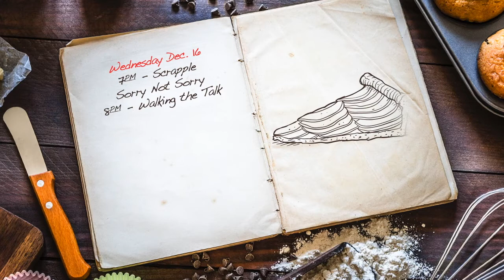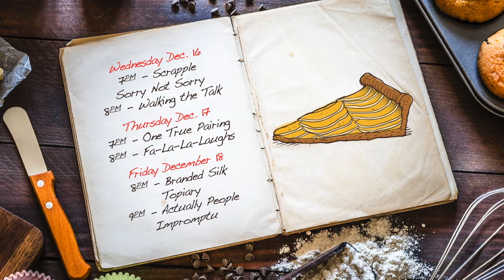December 2020 Schedule